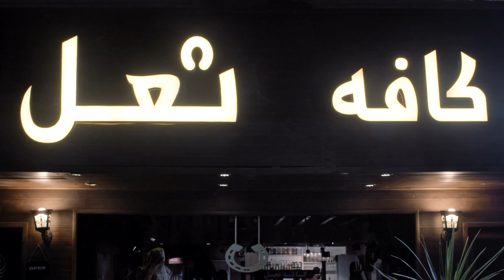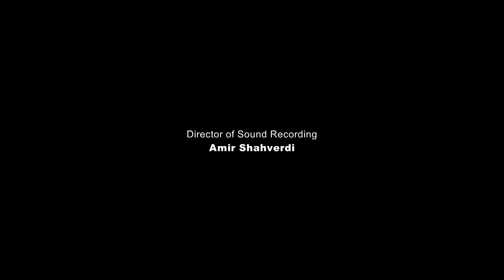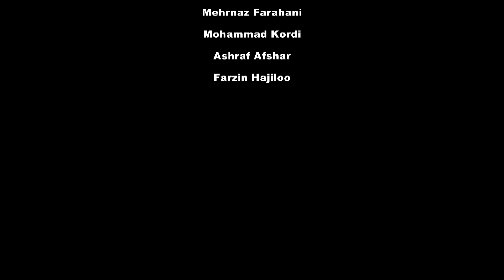29 A Roofless House (submitted for lots of categories)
"Roofles House" was submitted for the categories "Best worst Movie, Best Black Lives Matter Gag, Best aluminium hat Gag,Best worst Actor, Best worst director".

A car picker falls in love with a girl which he saved from being harassed by some weirdos, but there is something as strange as fascinating about this girl ...

Director - Shayan shahverdi

Kellersatire mit Niveau! 😂
Wir sprengen Österreichs KELLERWÄNDE 💣⛏🇦🇹